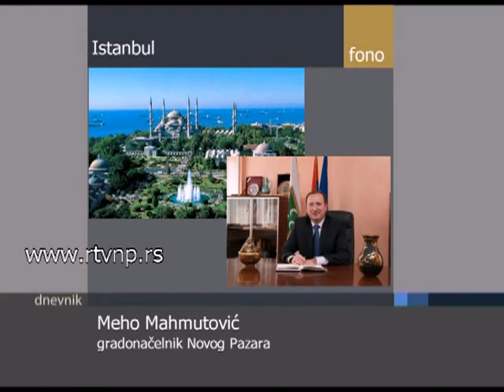Mahmutović - Saradnja privrednika Novog Pazara i Turske od sada na većem nivou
U delegaciji Srbije koja boravi u Turskoj je i gradonačelnik Novog Pazara dr Meho Mahmutović koji predvodi privrednike iz Sandžaka.

Oni su tokom posete Turskoj bili u prilici da razgovaraju sa predstavnicima privredne komore Turske o povoljnostima i prednostima ulaganja u Novi Pazar. Gradonačelnik Mahmutović je pozitivnim ocenio najave predsednika dve zemlje koji su govoreći o ulaganjima Turske najavili pravi investicioni bum u Srbiji.

Gradonačelnik Novog Pazara Meho Mahmutović je rekao da je delegacija Novog Pazara imala prilike da prisustvuje zajedničkom kod predsednika Turske Abdulaha Gula, kojem je su prisustvovali predstavnici  privredne komore te zemlje, odeljenja za međunarodnu saradnju u Istanbulu. Mahmutović je rekao da je takav skup veoma značajan za Novi Pazar.

"Na sastanku smo imali prilike da sa najvećim privrednicima u Turskoj razgovaramo o prednosima i povoljnostima ulaganja u Novi Pazar i Sandžak. Privrednici iz Turske dobili su uveravanja das u dobrodošli u Srbiju i da će svaka njihova investicija biti podržana od Vlade Srbije i predsednika I to je veoma značajno za nas. U odvojenim sastancima, koje smo imali sa privrednicima razmenili smo iskustva sa privrednicima u Turskoj i očekujemo uzvratne posete Novom Pazaru, tako da je ovaj dan veoma značajan za naš grad", kaže Mahmutović.